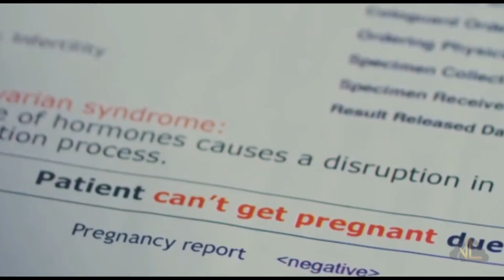Heart Touching Song Nahi Karna Dil nay dobara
One of the Best Heart touching song